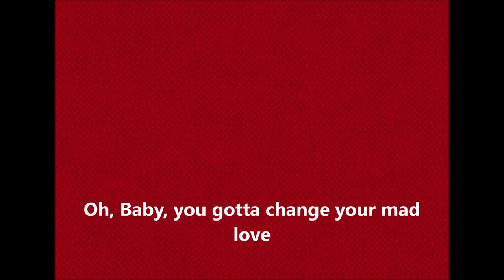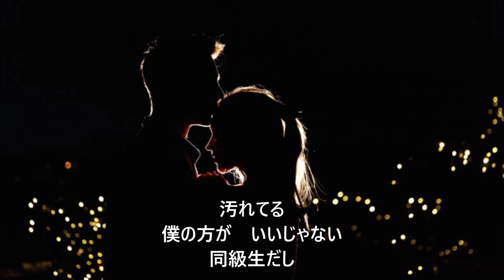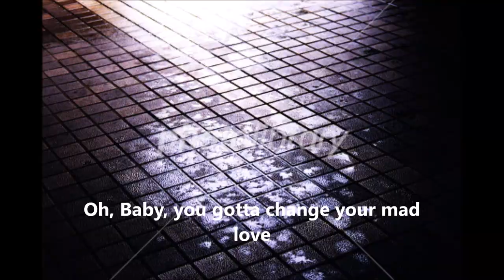歌ってみた「聖書」岡村靖幸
猫の、登場頻度が下がったけれど、生きています。
冒頭に「語りがあるバージョン」とこの「ないバージョン」があって、あるバージョンができる人はすごいと思う、あんな事は出来ない、他のアーティストの「語り」と違って「吐息」とかも入れるから、到底「無理」
「妻帯者」らしいからこの「35の中年」は、岡村靖幸さんの事ではないんだろうけれど、まさか「2019年」もまだ独身とはね。